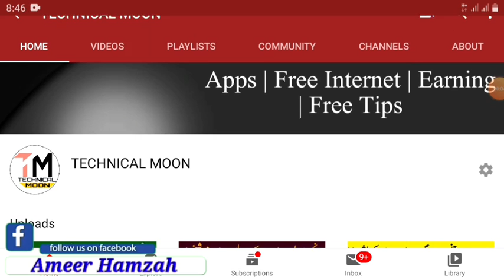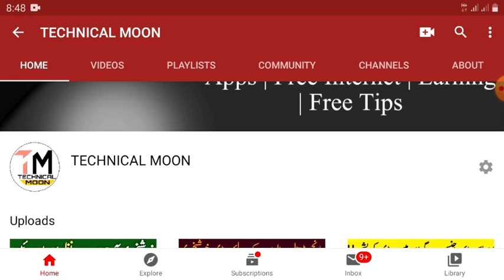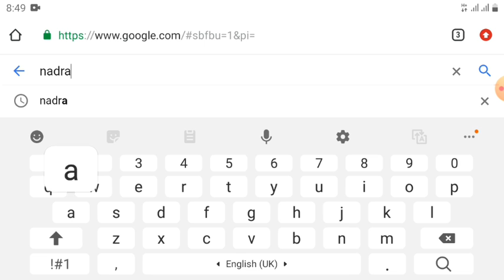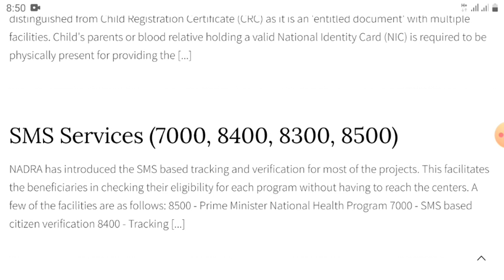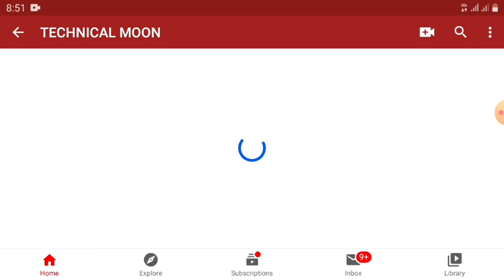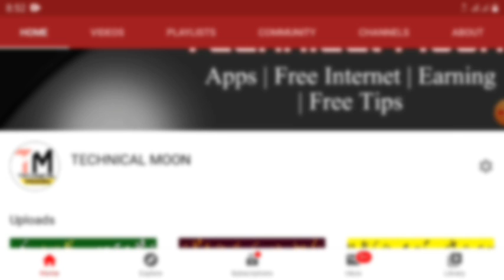Ehsaas Emergency Cash program New Update Today|| Janch Partal and fingerprint Not Mached||RS : 12000